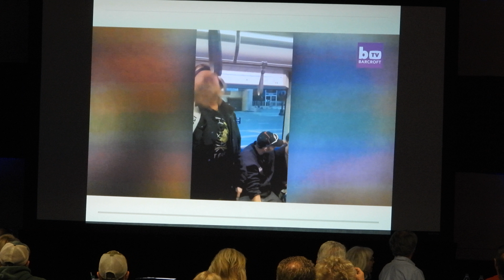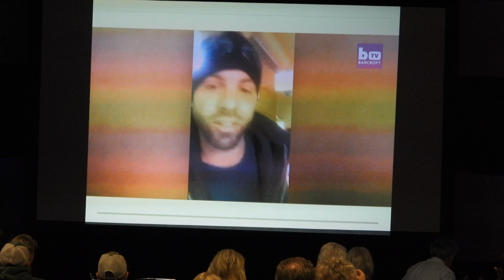FEIC 2018 Denver: Nathan Thompson presentation (1)